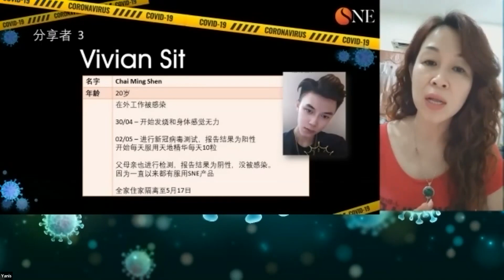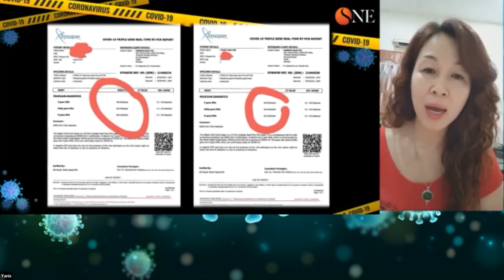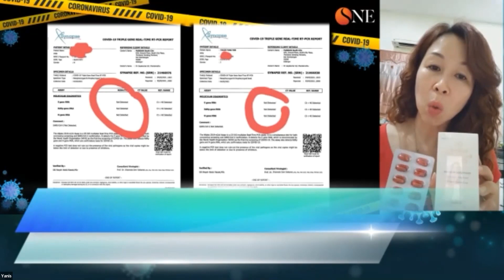Testimony Sharing 见证分享 l Chai Ming Shen（Covid 19）